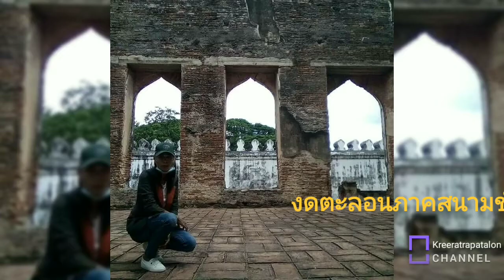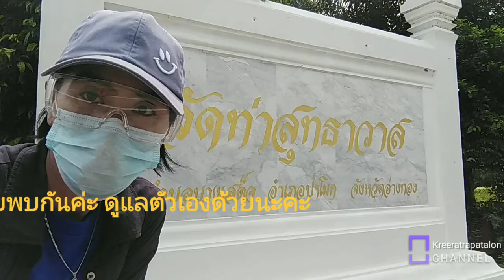งดตะลอนภาค​สนาม​ชั่วคราว​ (อยุธยา​เคอฟิวส์)​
กี​รตาพาตะลอน​งดภาค​สนาม

พระนครศรีอยุธยา​ 1ใน13​ จังหวัดที่เป็นพื้นที่ควบคุมสูงสุด​ เริ่มเคอฟิวส์​ 20​ กค​ 64​  ถึง​ 27​ กค​ 64​  เวลา​  21.00ถึง04.00น.​ แอดของดตะลอนออกภาคสนาม​ 2สัปดาห์​  เจอกันเดือนหน้าค่ะ​